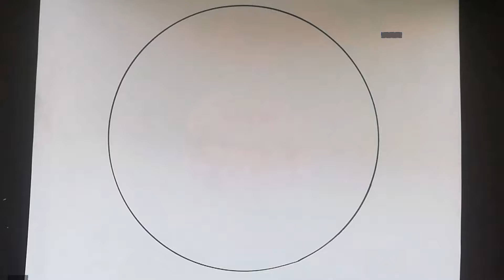How to draw best friend drawing | Circle drawing | Pencil drawing | Easy circle best friend drawing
how to draw best friends easy step by step
how to draw 2 best friends easy step by step
how to draw 2 best friends
how to draw two best friends together
3 best friends drawing
how to draw 3 best friends easy step by step
how to draw 4 best friends easy
how to draw 4 best friends
how to draw four best friends
how to draw five best friends
6 bff drawings
how to draw best friends holding hands
easy circle drawing
30 easy circle drawing ideas
easy circle drawing ideas
easy circle drawings for beginners
simple easy circle drawing
very easy circle drawing
cute easy circle drawing
30 easy circle drawing
new easy circle drawing
easy circle drawing with colour
how to draw easy circle drawing
easy circle drawing with pencil
circle art drawing easy
alekhan drawing in circle easy
pencil drawing easy and beautiful circle
easy and simple circle drawing
easy drawing in a circle
pencil drawing in a circle scenery easy drawing
cute easy drawings in a circle
cool easy drawings in a circle
what is circle drawing
circle drawing ideas easy
easy things to draw in a circle
how to draw a circle for beginners
circle drawing ideas
circle drawing rating
design in circle drawing easy with colour
circle drawing easy colour
cute circle drawing ideas easy
what age draw a circle
can i draw a circle
easy circle design drawing
easy drawing circle drawing
easy way to draw a circle
design in circle drawing easy
easy dog drawing with circle
simple circle design drawing easy
eye drawing easy circle
cute easy circle drawings
nature easy circle drawings
nature simple easy circle drawing
cool easy circle drawings
flower circle drawing easy
easy drawing for circle
g eazy drawing
g eazy cartoon
how to draw a circle easy
how to make circle drawing
40 simple circle drawing ideas
circle drawing easy images
easy 8 circle scenery drawing ideas
easy pencil drawing in circle
easy drawing inside a circle
easy drawing in circle
easy simple circle drawing
easy drawings circle drawing ideas
easy circle landscape drawing
circle landscape drawing easy
circle of life drawing easy
how to use a circle drawing tool
how draw perfect circle
easy circle mandala art
simple circle mandala art
circle nature drawing easy
what is a simple drawing
easy drawing of circle
pig drawing easy one circle
circle of willis easy drawing
how to draw a straight circle
easy circle pencil drawing
circle pencil drawing easy
drawing pictures easy circle
easy drawing perfect circle
r draw circle
easy circle scenery drawing
easy circle shape drawing
easy circle sketch drawing
circle shading drawing easy
circle shape drawing easy
circle sketch drawing easy
small circle drawing easy
easy 8 circle scenery drawing
circle table drawing easy
why is it so hard to draw a circle
what is a easy drawing
circle drawing tool name
easy drawing circle wali
easy drawing with circle
easy drawing with circle shape
circle drawing with colour easy
x ray easy drawing
easy drawings with circles
circle drawings easy
easy things to draw with a circle
easy circle art
easy zero drawing
easy 2 draw
easy 3d circle drawing
3 point circle equation
how to draw a 3 inch circle
5 easy things to draw
how to draw a 6 circle
how to draw an 8 inch circle
can you draw a perfect circle
can u draw a circle
9 drawing
how to draw a circle with 9 equal parts
pencil drawing
simple pencil drawing pictures
flower pencil drawing
pencil drawing
love pencil drawing
how to draw, how to draw a girl
drawing
best friend drawing easy
how to draw best friends
pencil drawing
how to draw best friends drawing
easy drawing
girl drawing
bff drawing
best friend drawing for beginners best friend drawing easy step by step
best friends drawing easy
best friends forever drawing
best friends
friendship day drawing
how to draw best friend drawing
how to draw bff